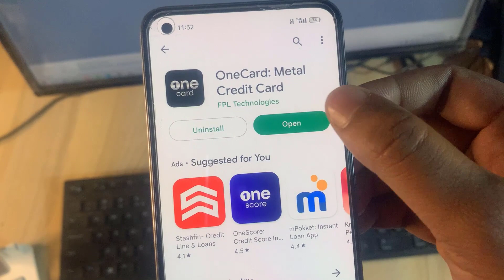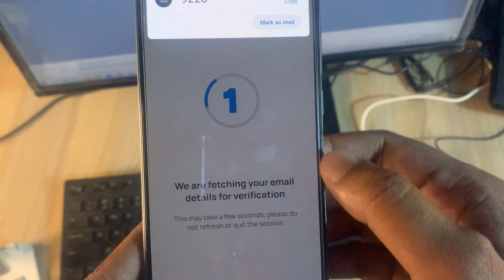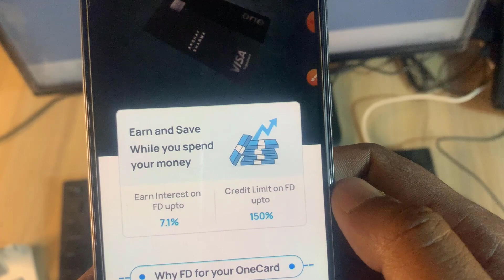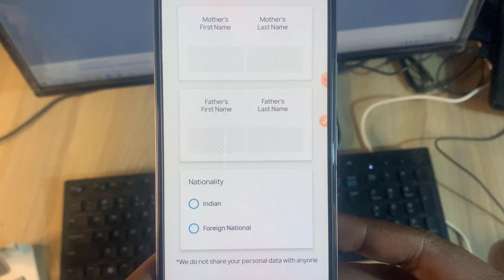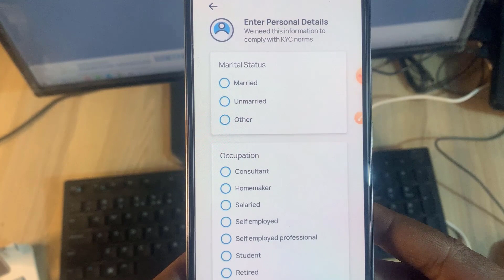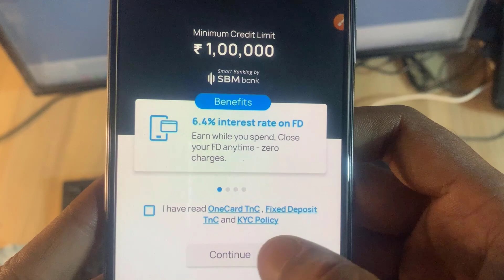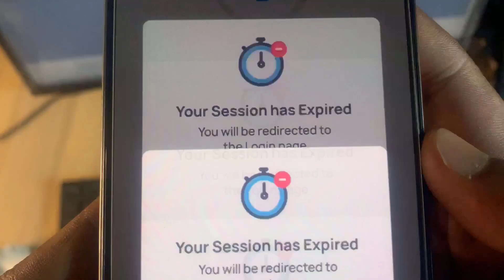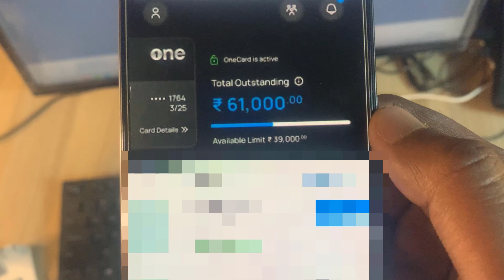one card credit card apply - how to apply one credit card - 2023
Frequently Asked Questions:
1:- one card credit card apply
2:- how to apply one credit card